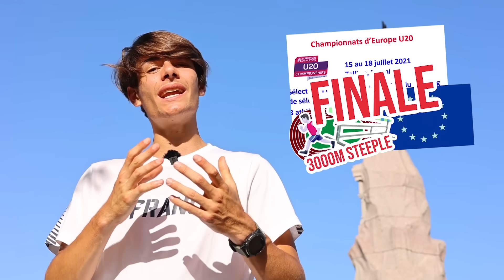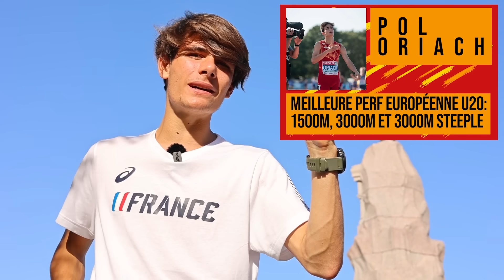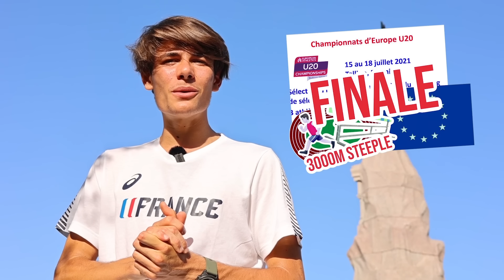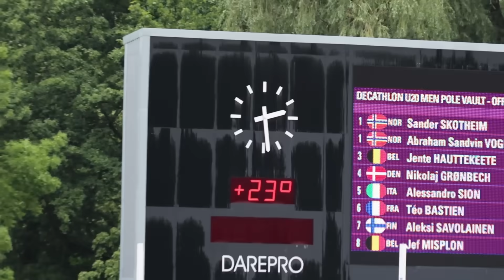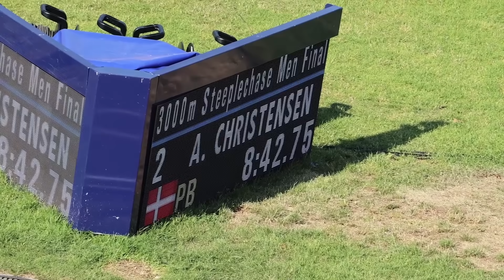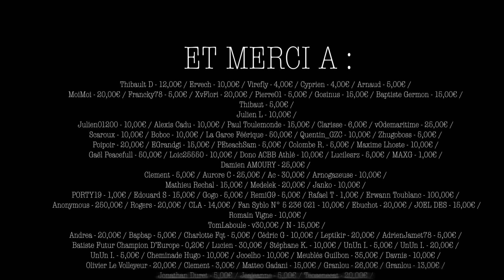Ma 1ère Finale au Championnat d'Europe ! - 3000m Steeple - Objectif Podium - Equipe de France - Race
Apres mettre qualifié avec brio lors des séries 2 jours plus tôt il est temps pour moi et Eliot d'entamer la grande finale de c'est championnats

Une grande finale où nous serons pas moins de 14 athlètes à nous élancer sur 3000m steeple et avec tous comme objectif en tête représenter le mieux possible son pays !

C'est le grand objectif de la saison maintenant il est temps d'aller chercher une médaille et par le billet de cette vidéo je vais vous partager comment c'est déroulé cette course qui ne sais pas du tout déroulé comme prévu

Vous attendez certainement cette vidéo depuis un petit moment la voici la voilà pauser vous convenablement n'hésitez pas à la liker et à la partager et nous sommes partis pour 25 minutes.

Merci beaucoup pour votre aide grâce à vous la chaîne peut continuer de vivre !
👟 Chaussures : Passion Running
🧦 Chausettes : Sidas

🎵 Musiques 🎵

Nostalgia - GoSoundtrack

Black Highway - JR Tundra

Motocross - Tropher Mohr and Alex Elena

La marseillaise epic version - MrCoulon

Body shake - peyruis

I Need it - Jay someday

Fresh up - tubebabkr

Slow down - LIQWYD

Icaro - laio